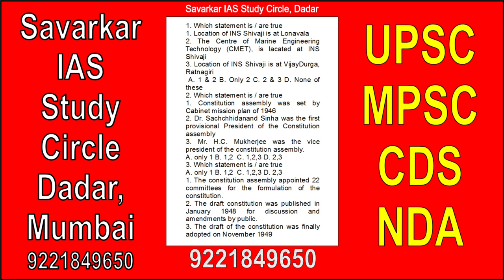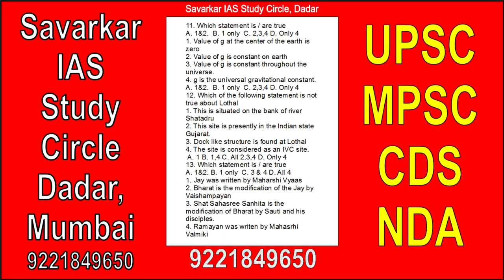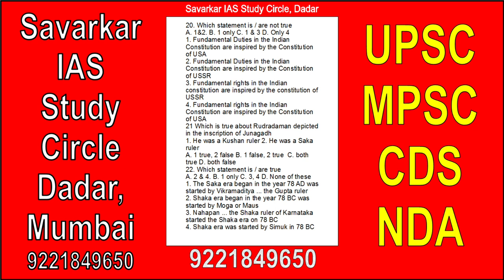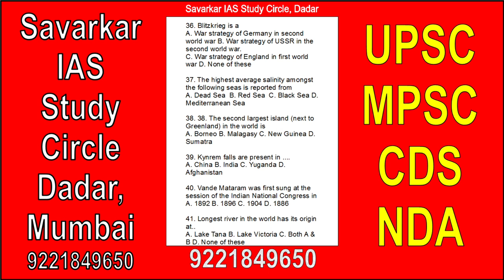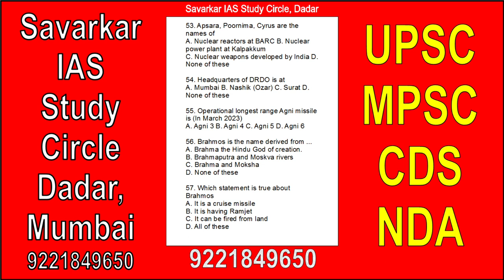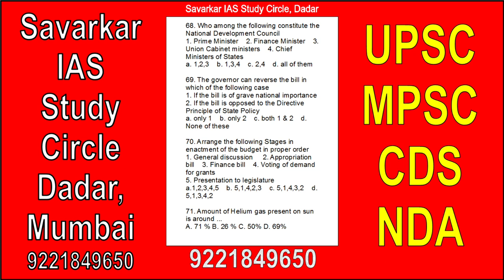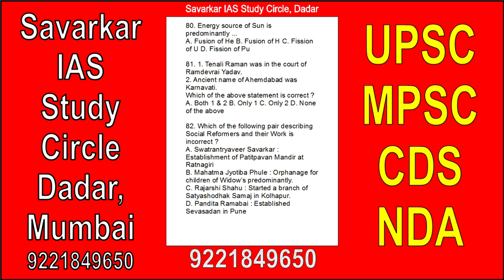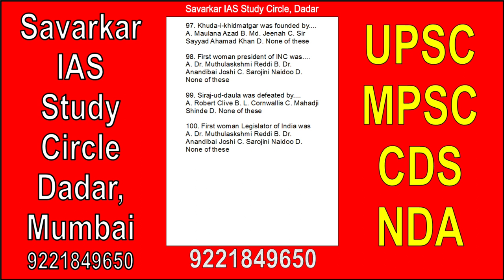Mock test | UPSC civil services examination prelims 2023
Free test series for UPSC civil services examination 2023.
Answers will be available on YouTube channel of Savarkar IAS study circle from 20/5/23.